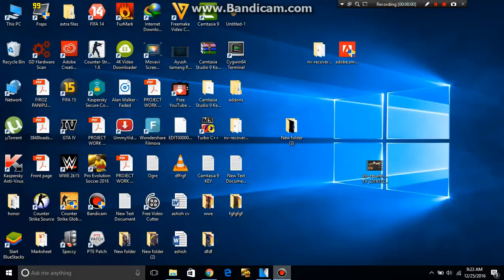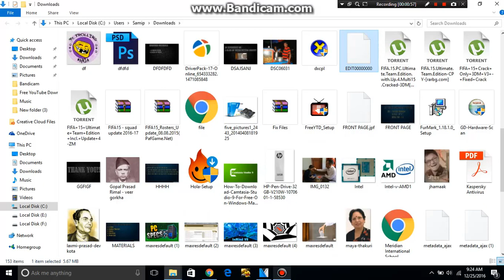PES 2016 Latest Squad Update January 2017 With Updated National Team Squad Selection